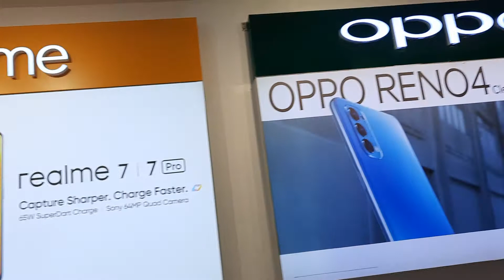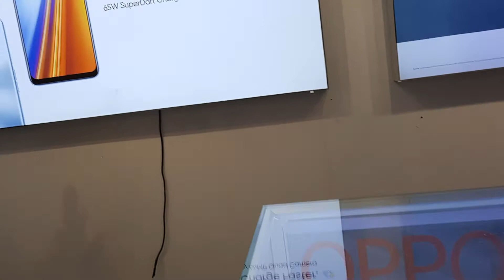Gala sa Sm Bacoor part#3 nakabili ng new cp si bunso jayvee